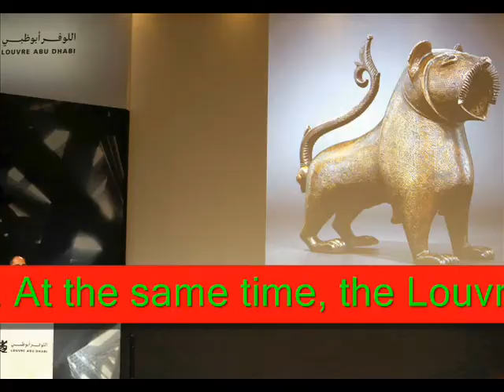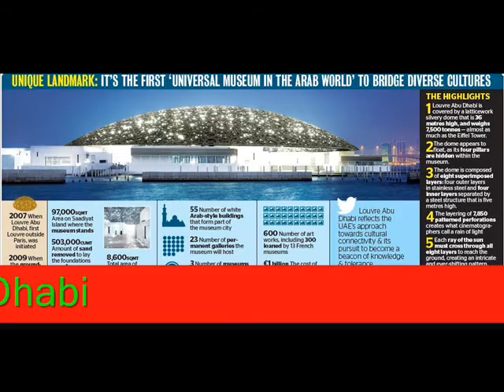Louvre Abu Dhabi| to open a new era for the UAE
The Louvre Abu Dhabi opening date has been announced
You’ll soon be able to enjoy a slice of Paris in the UAE’s capital  at 11/11/2017

Music  Credits
Let's Party - HookSounds